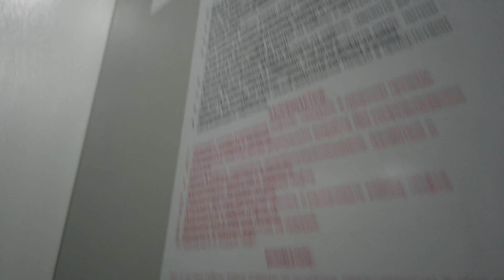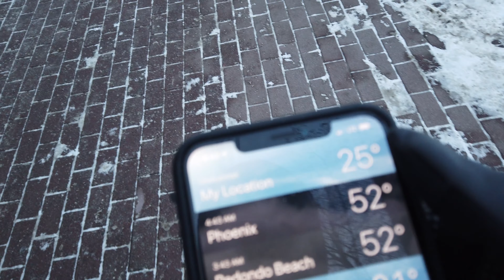Why I moved to Russia (Chelyabinsk)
In this first video from my long trip to Chelyabinsk, I (kind of) break down the main reasons I decided to stay in this city for a little over a month. This is one of many more videos to come. Hope you enjoy!